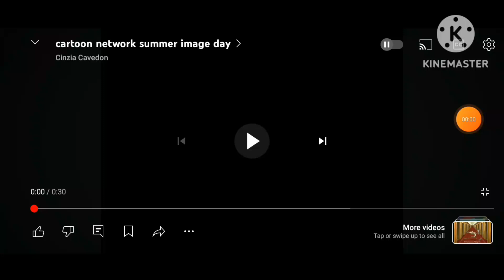Cartoon Network Summer Image With 2013 Style